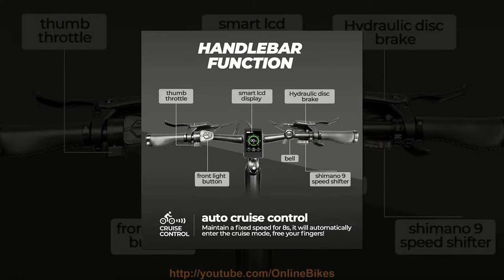Eahora AM200 750W Full Suspension Fat Tire Mountain Electric Bike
𝟕𝟓𝐎𝐖 𝐏𝐎𝐖𝐄𝐑𝐅𝐔𝐋 𝐌𝐎𝐓𝐎𝐑
 Eahora AM200 fat tire electric bike is equipped with 750W quiet and powerful brushless motor, increase to 65N.M stronger hill climbing power. Top speed: Up to 31 mph! Easily adapt to various terrains, taking you to enjoy the outdoor fun.
𝐔𝐏𝐆𝐑𝐀𝐃𝐄𝐃 𝐋𝐀𝐑𝐆𝐄𝐑 𝐁𝐀𝐓𝐓𝐄𝐑𝐘
 Eahora AM200 electric bike with 48V 14AH large capacity lithium battery plenty for a day’s adventure or most trips to travel and back. ​It built-in protective plates provide all kinds of protection. There are 2 USB Port for charging Phone while riding.
 𝐅𝐔𝐋𝐋 𝐀𝐈𝐑 𝐒𝐔𝐒𝐏𝐄𝐍𝐒𝐈𝐎𝐍
 Eahora AM200 electric bike uses a four-bar Horst Link rear suspension design which is reduced brake squat and chain kickback, and improved overall power delivery when pedaling. Your access to the steep backcountry lines got lots of better. Any trail and capably carve its way down, no matter how gnarly.
𝐇𝐘𝐃𝐑𝐀𝐔𝐋𝐈𝐂 𝐁𝐑𝐀𝐊𝐄𝐒
 Eahora AM200 750W electric bike upgraded with 160mm rotors which performed beautifully. Hydraulic disc brakes provide excellent stopping power, and offer easier actuation, require less maintenance compared to mechanical brakes. Hydraulic disc brakes will have the most stopping power and performs perfectly in any weather conditions. Give you the best safe riding experience.
𝐂𝐔𝐒𝐓𝐎𝐌𝐄𝐑 𝐒𝐄𝐑𝐕𝐈𝐂𝐄
 Eahora AM200 electric bike is 85% pre-assembled. We pay great attention to every detail of each component. There are stocked at US warehouses, short delivery time. Just ride your bike to where you want. Need any help, we are always here.